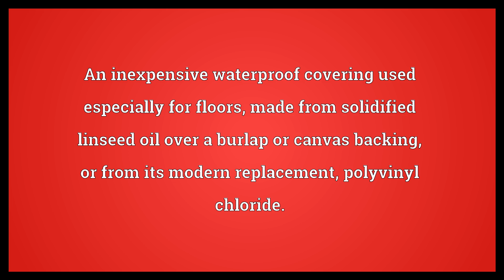Linoleum Meaning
Video shows what linoleum means. An inexpensive waterproof covering used especially for floors, made from solidified linseed oil over a burlap or canvas backing, or from its modern replacement, polyvinyl chloride..  Linoleum Meaning. How to pronounce, definition audio dictionary. How to say linoleum. Powered by MaryTTS, Wiktionary